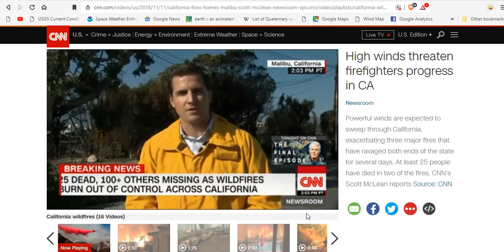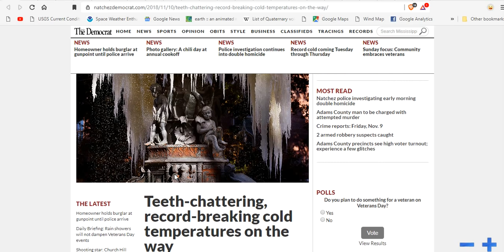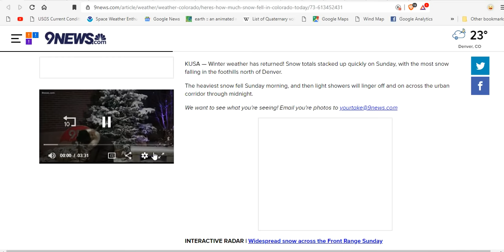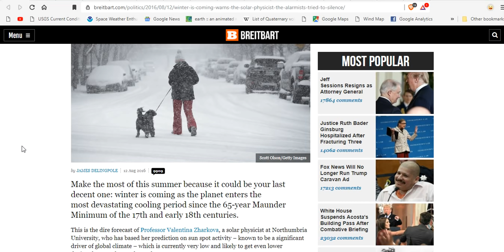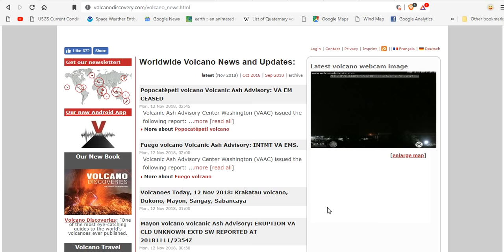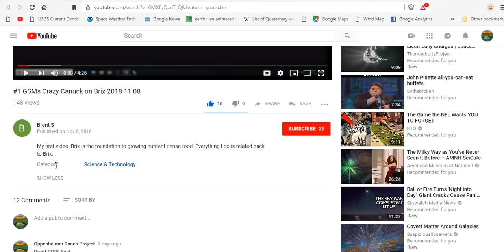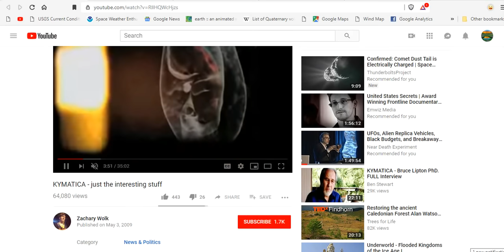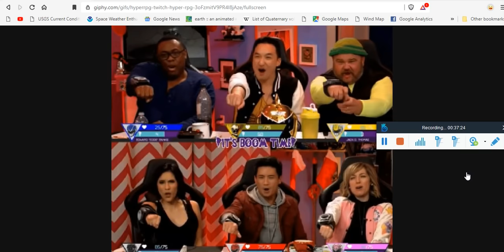GSM Update 11/12/18 - Fires Spread - Record Snow Likely - Global Cooling More Evident Than Ever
Death toll jumps in historic California wildfires as governor requests aid
Chicago's inch of snow Friday is earliest in nearly 30 years
Friday was the coldest November 9 ever recorded at Sea-Tac Airport
Another Cold Blast This Week, But Some Relief From the Chilly Conditions May Be Ahead
Northumbria academic says ‘Little Ice Age’ could hit Earth in 2020
‘Winter Is Coming’ Warns The Solar Physicist The Alarmists Tried To Silence
Photos of the summit crater area of Merapi volcano. 2nd June 2018 vs 11th November 2018.